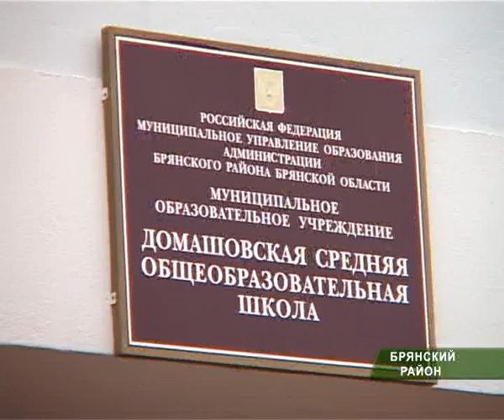встреча выпускников Денин_05_07_10